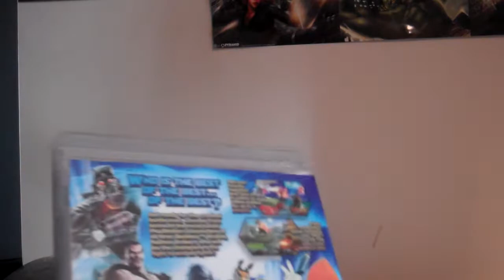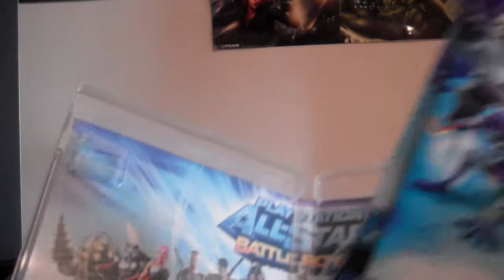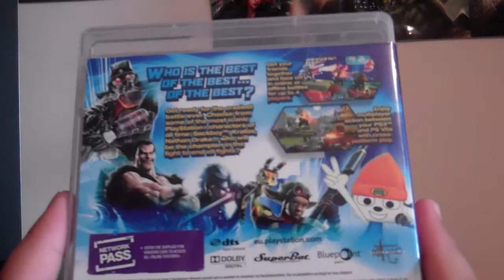Playstation All Stars Battle Royale PS3 Unboxing 2012 Europe Version!